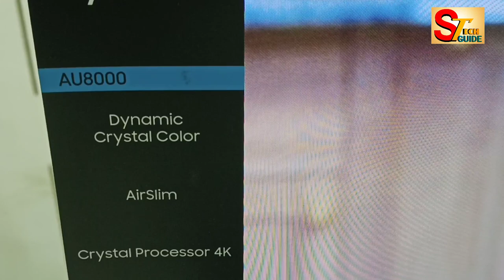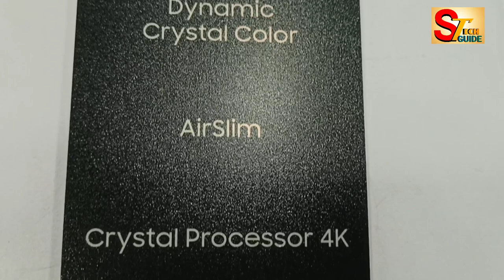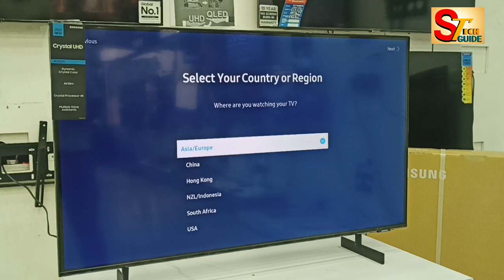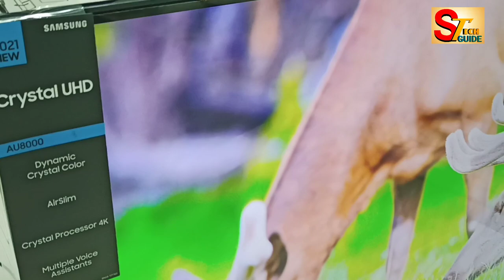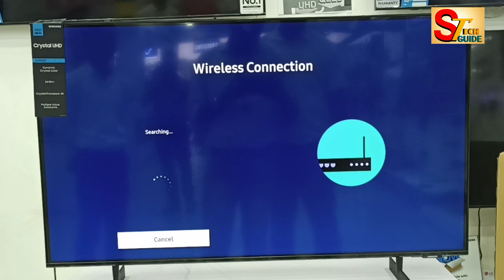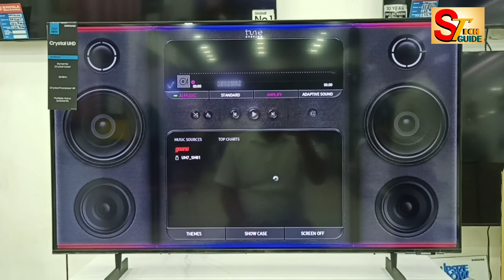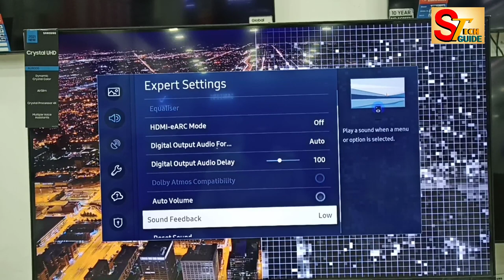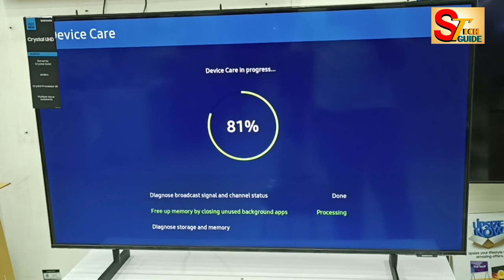SAMSUNG 2021 LATEST 4K ULTRA HD TV || CRYSTAL DISPLAY || AU8000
in this video we show Tv Quik Unboxing & Setup, Picture & Sound quality, all feature live explaine of 2021  SAMSUNG 4k Cystal UHD tv (AU8000)
If u want to know only specification, plz check Samsung company's website. we discus all Details with practical basis.
Price on 13th May 2021 in INDIA
Screen size. Price
43AU8000. ₹50990/-
50AU8000. ₹62990/-
55AU8000. ₹72990/-
60AU8000. ₹92990/-
65AU8000. ₹115990/-
75AU8000. ₹214990/-

OTHERS LINK IS MENTION BELOW

Captured & Edited on Moblile (Realme 6)